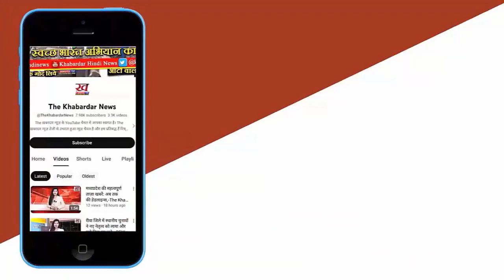"Lohri Festival Celebration in Bhopal: Vibrant Punjab Community Lights Bonfires and Dances"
Description: "Explore the lively celebrations of Lohri festival in Bhopal, where the Punjabi community came together to light bonfires, dance, and spread joy. Gurudwara Secretary Bhupendra Singh extends warm wishes for prosperity and happiness during this auspicious occasion. Discover the festive spirit at Gurudwara Saket Nagar, where langar services continue to serve the community. Join the festivities and experience the cultural richness of Lohri."